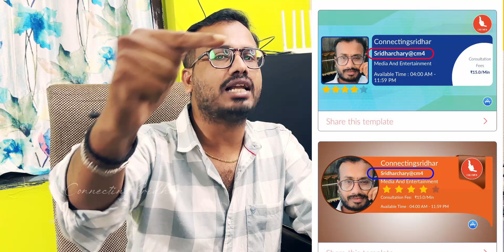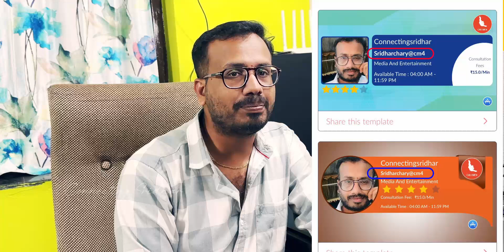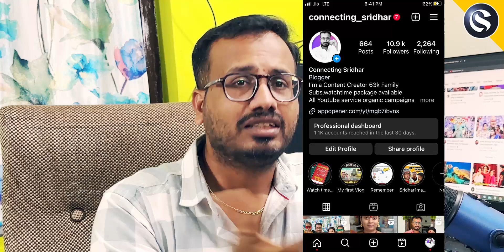Common Mistakes New YouTubers Make (2023) | CS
Common Mistakes New YouTubers Make (2024) | CS |

Here are top 10 mistakes new youtubers make in 2024. I have analyzed hundreds of YouTube channels and have witnessed many of them make similar mistakes that they make repeatedly. Make sure you avoid them on your channel so that your channel can grow as fast as possible.

YouTube Recommend Videos,
YouTube Algorithm,
Video Recommendations,
How YouTube Recommends Videos,
YouTube Video Ranking,
YouTube SEO,
Boosting YouTube Views,
YouTube Growth Tips,
Video Ranking Strategy,
YouTube Algorithm Explained,
Get More Video Views,
YouTube Engagement Tips,
Increasing Watch Time,
YouTube Algorithm Secrets,
YouTube Video Optimization,
YouTube Search Visibility,
Video Ranking on YouTube,
YouTube Click-Through Rate,
YouTube Content Strategy,
Audience Engagement Tips,
YouTube Growth Hacks,
YouTube Recommended Videos Algorithm,
Improve Video Recommendations,
YouTube Discovery,
Video SEO Tips,
YouTube Analytics,
High-Ranking Videos,